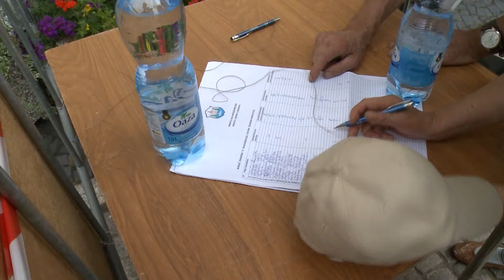Święto Lubawki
Lubawka da się lubić. 18 lipca świętowano w Lubawce.